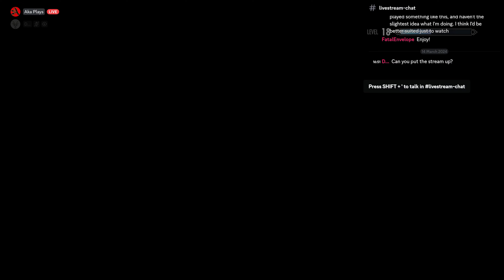Skyrim SSE 10: Skulls and Sorcery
Join sir Richard as he makes his way on a quite spooky student trip to a dangerous, trap-filled ruin only to find a strange orb thing floating with wierd magic at the end!

Recorded live on my Discord, please join us if you want to be part of future episodes

Please also do leave a like on the video and sub. It really helps me grow ^^